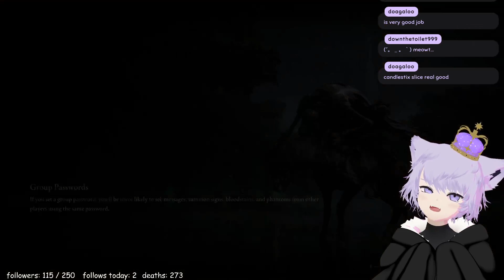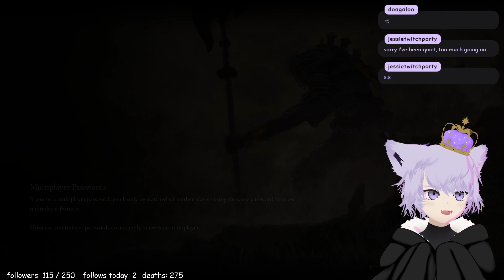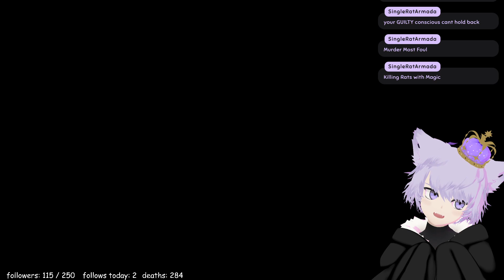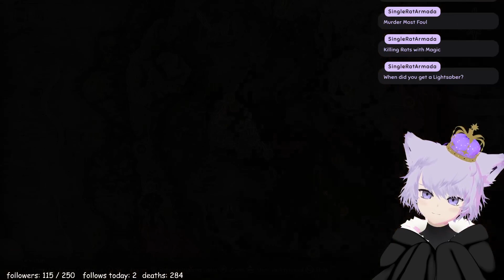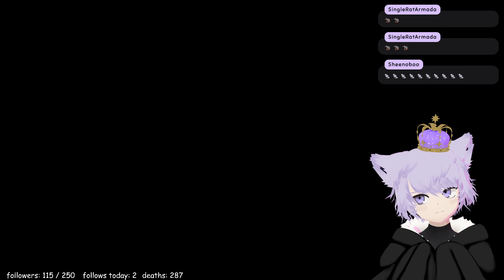Stream Archive: Feb 27, 2022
Stream Title: meow meow meow meow meow [no spoilers, no backseat] [vtuber]

Credits:
3D avatar created by ゆどのん工房. Texture color adjustments and other modifications made by me.